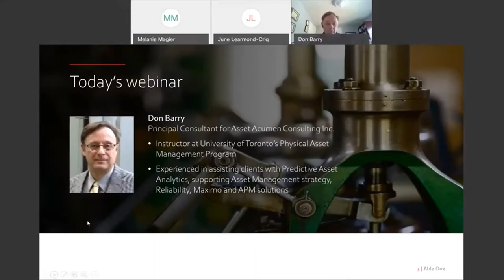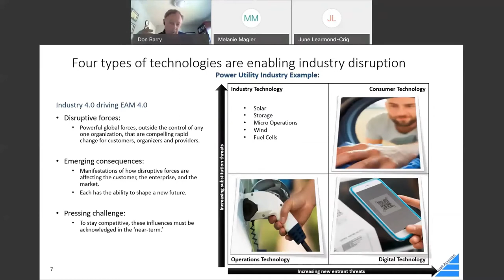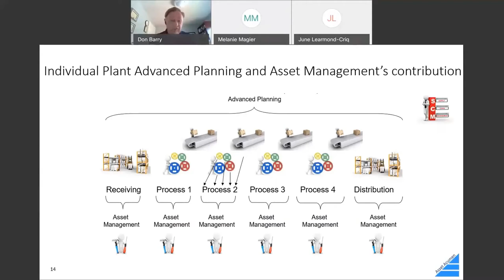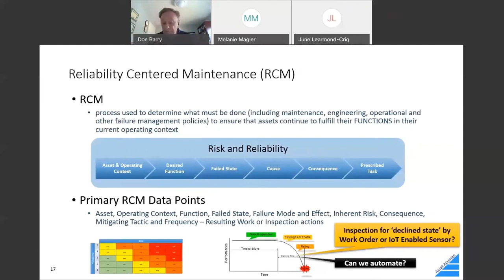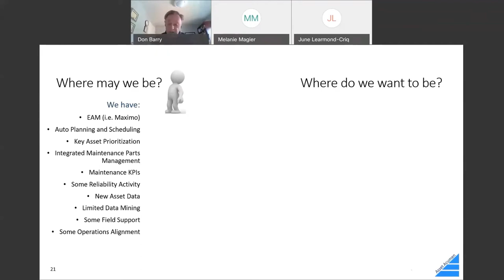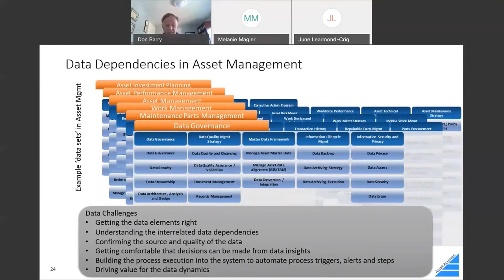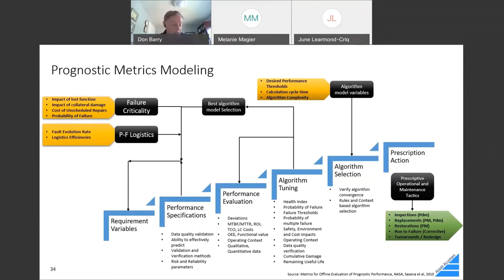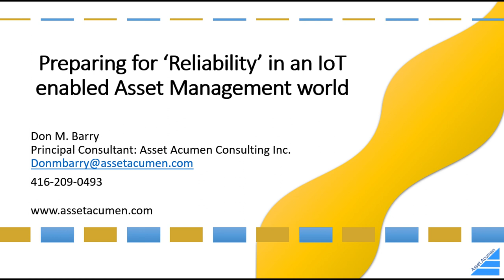Preparing for Reliability in an IoT enabled Asset Management World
Webinar presentation from Don Barry of Asset Acumen Consulting (Sept 2019) - Preparing for Reliability in an IoT enabled Asset Management World